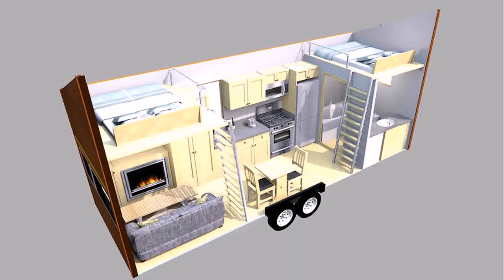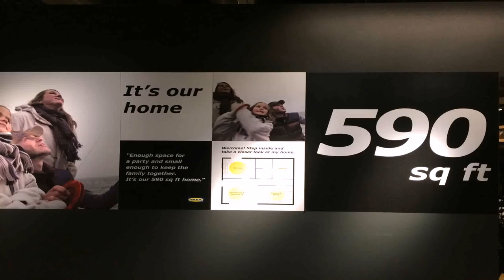400 Square Foot Tiny Home Plans - Gif Maker DaddyGif.com (see description)